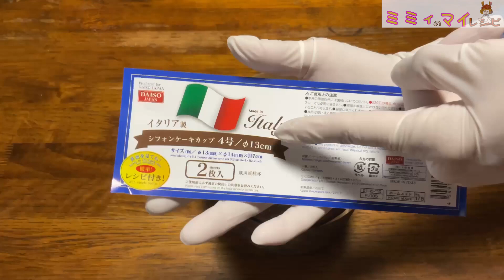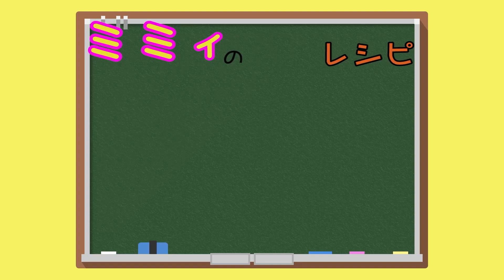【シフォンケーキ】卵２個使い切りの、紙型レシピ！(編集者ミミィ#40)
今回は、卵２個で出来る小さなシフォンをご紹介！
型が無くても大丈夫！紙型で作れる簡単レシピです！
小さく作ってパクっと食べる。
可愛いシフォンにテンションが上がるミミィなのです。

※今回のレシピ(13㎝シフォン紙型)
・卵 M玉２個
・太白胡麻油 15g
・牛乳 25g

190度予熱 180度10分 170度18分(お使いのオーブンによって異なります)

このチャンネルは、お菓子作り歴20年(趣味)のミミィが、今まで作って来なかった"マイレシピ"を作っていくチャンネルです。
色んな"マイレシピ"を作る過程で、皆さんの為になるような情報を面白可笑しくお伝えできれば良いかなと思っていますので、チャンネル登録、よろしくお願いします！